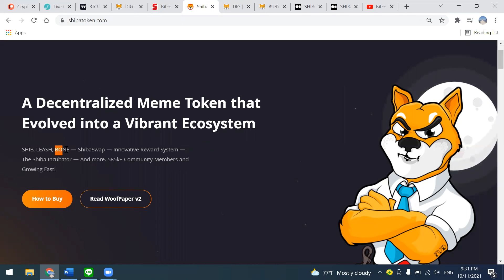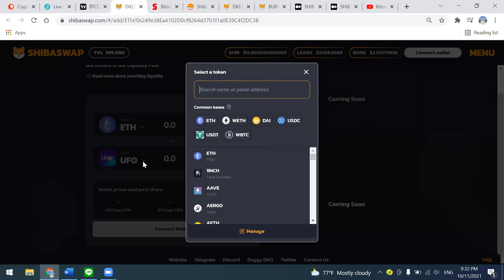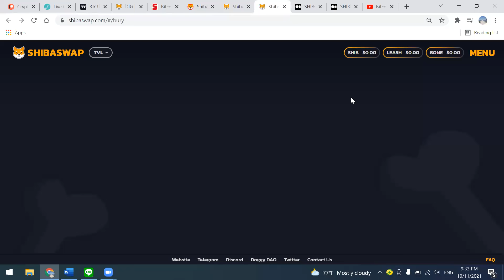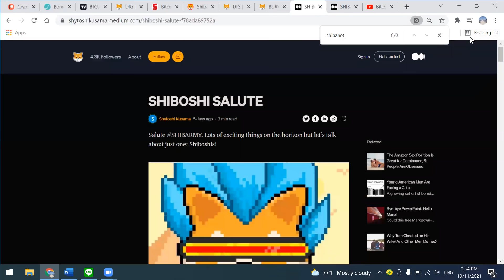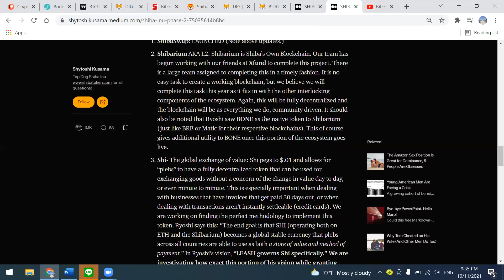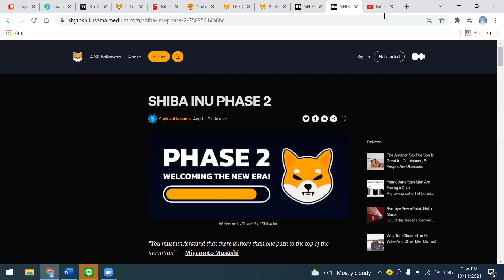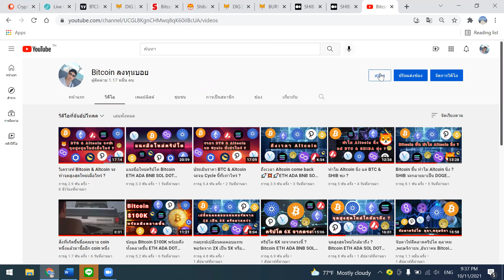ผมอาจจะคิดผิดเกี่ยวกับเจ้าหมาน้อย Shiba Inu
CR ข้อมูลจาก ลิ้งที่เกี่ยวข้อง

Cr : ช่องต่างๆเหล่านี้ที่ให้ความรู้ ,เป็นแหล่งข้อมูลและเป็นแรงบันดาลใจให้ผมทำช่อง "Bitcoin ลงทุนบอย" ขึ้นมา

คำเตือน : เนื้อหาในวิดีโอเป็นความคิดเห็นส่วนตัว การลงทุนมีความเสี่ยงผู้ลงทุนควรศึกษาข้อมูลเพิ่มเติมและข้อมูลในอดีตก็ไม่ได้เป็นตัวชี้วัดอนาคตเสมอไปเพราะยังขึ้นก็กับปัจจัยต่างๆที่เรายังไม่รู้ในอนาคต.